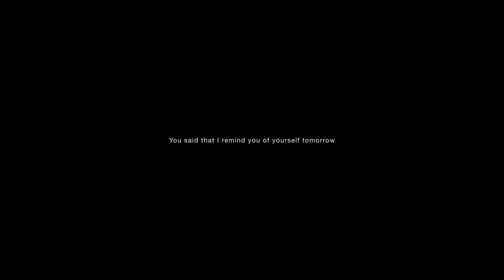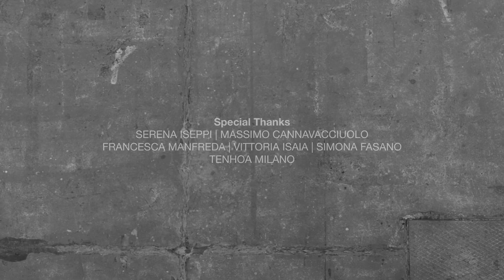Des Phemmes / Milan Fashion Week / Fall Winter 2021